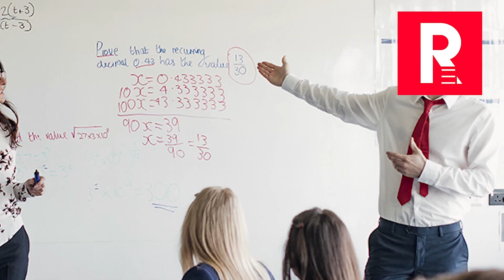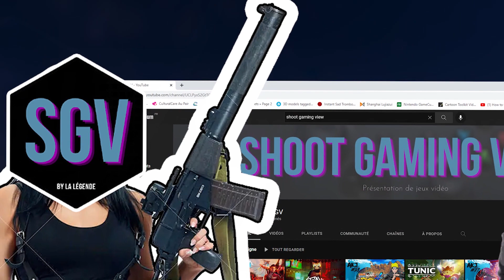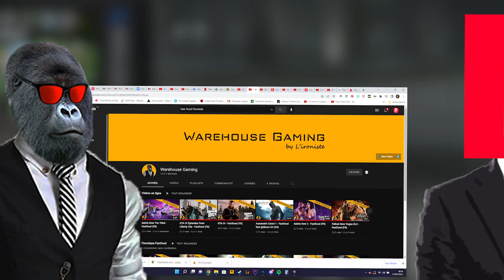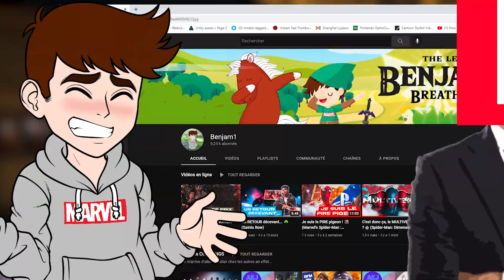SAINT ROW REBOOT est INCONSISTANT.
OUI J'AI DU RETARD suite à des problèmes d'encodage bref, aujourd'hui, on parle d'un NOUVEAU jeu, SAINT ROW REBOOT !

C'est surement l'un des jeux les plus inconsistants que j'ai joué et je vous explique POURQUOI !

Merci à @cestfinis @Sojirad @Lironiste et SHOBU pour leur intervention !

Merci Koch Media pour la clé que je n'ai pas utilisée

pour chopper SAINT ROW 2

Bref ENJOY !

--INFO--

🎥Crédit :
Réalisation : Foxy,
Écriture : FOXY
3D : **
Montage : FOXY
Miniature : Foxy

⏳Temps :
Montage : 25h
Écriture : 2h
Temps en réalisation :
Skip intro :
Vidéo :